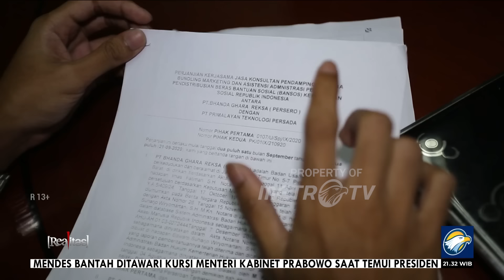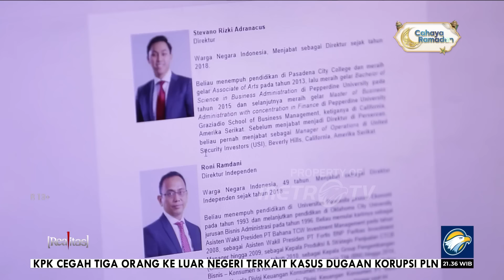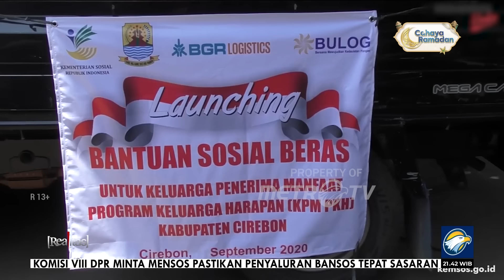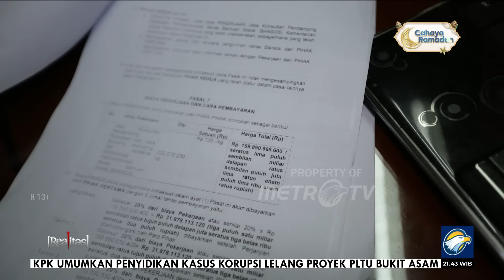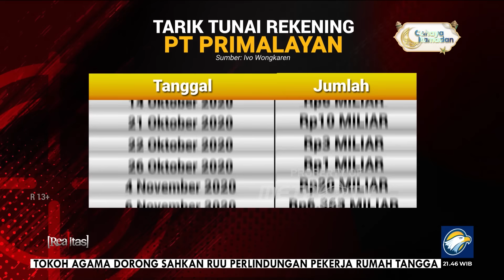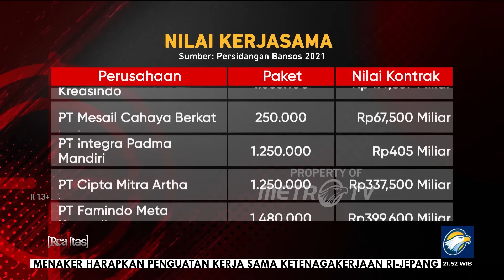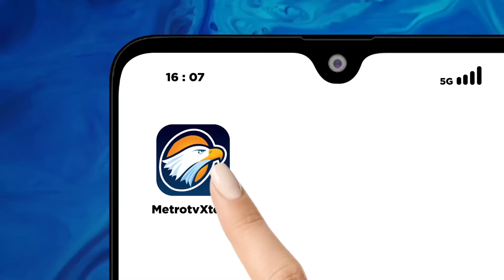REALITAS - Menelisik Dalang Bansos Beras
MetroTV, Kasus dugaan korupsi distribusi bantuan beras sosial program keluarga harapan atau BSB PKH kini sudah bergulir di persidangan. Kasus yang merugikan negara Rp127,144 M mulai digelar sejak 31 Januari 2024.